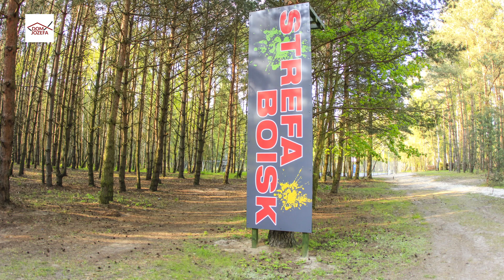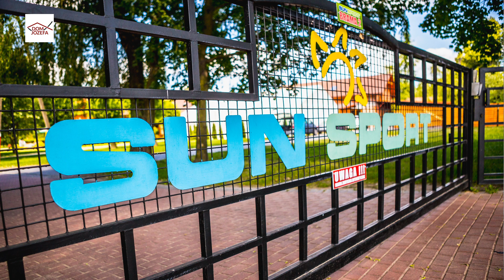"Boskie wakacje" - rozmowa z organizatorami wakacji dla dzieci i młodzieży.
Rozmawia ks. Mateusz Puchała.